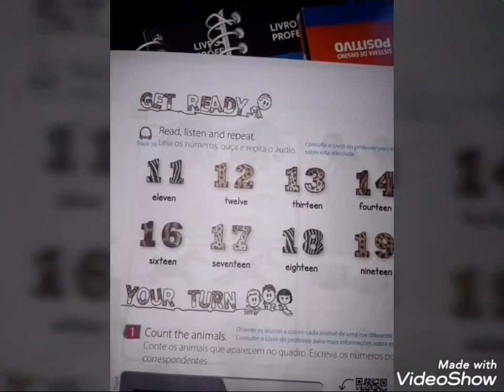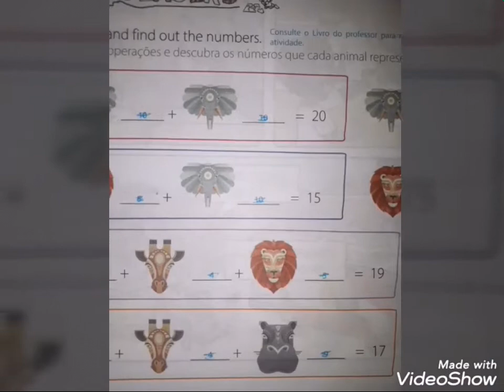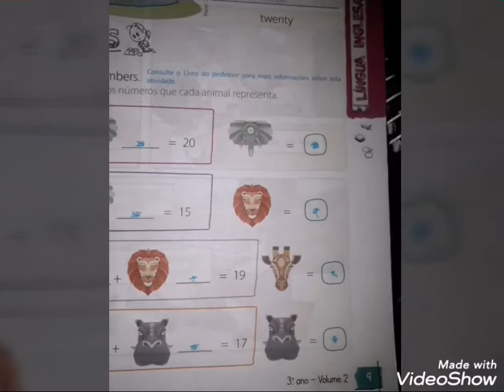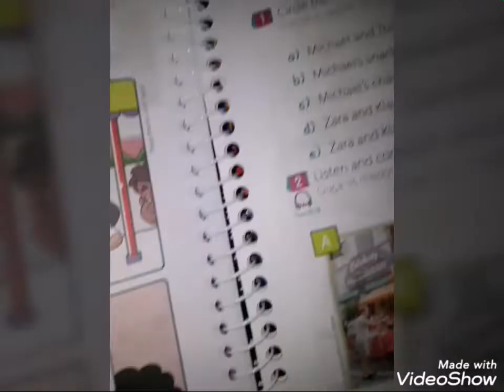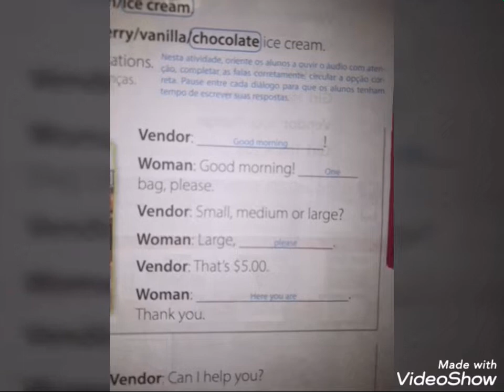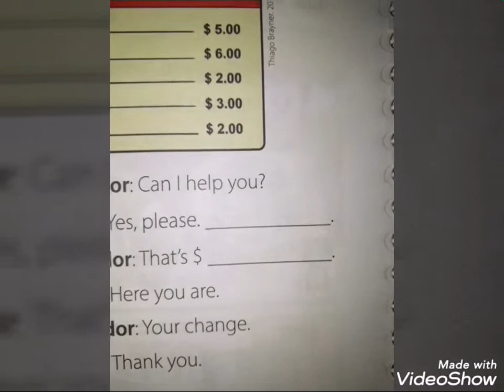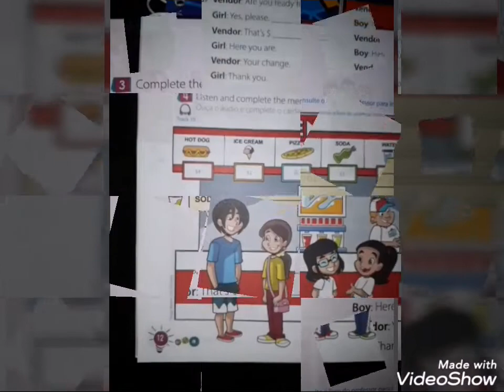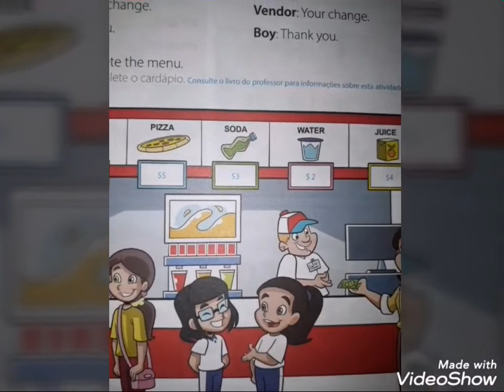3 de junho de 2020